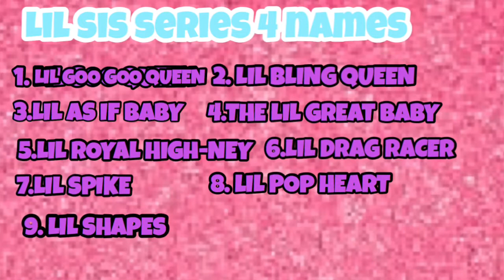LOL DOLLS LIL SIS SERIES 4 DECODER SNEEK PEEK!! DPCI SERIES 4 INFO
LOL DOLLS LIL SIS SERIES 4 DECODER SNEEK PEEK!!

  TODAY WE ARE SHOWING U A LOL DOLLS SNEEK PEEK into series 4 lil sisters! They are so cute and this series there is a decoder they are going to have as well! Come check out this video to see which lol lil sisters r coming out for series 4 also watch till the end to get the DPCI so u can check brickseek and see if they r in your local stores!!

 *CHECK us out on instagram FantasyPrincess1983*